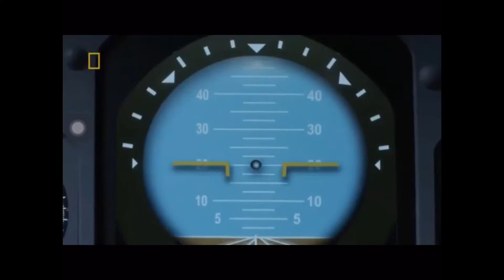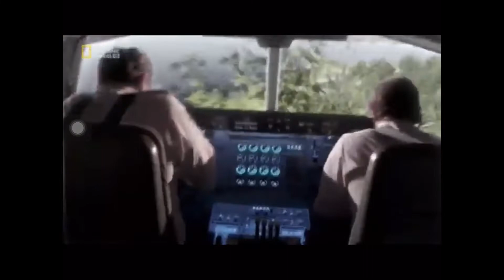Airplane crash emergency landing song (angel baby)